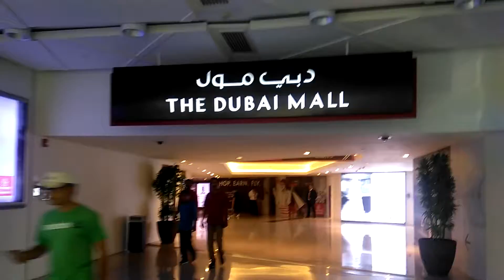Exploring Dubai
Daily life in Dubai